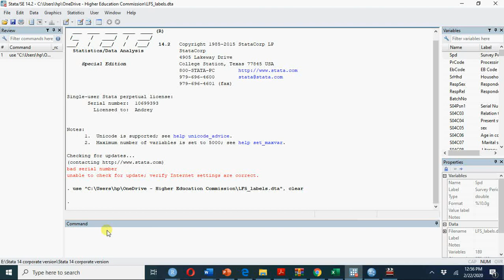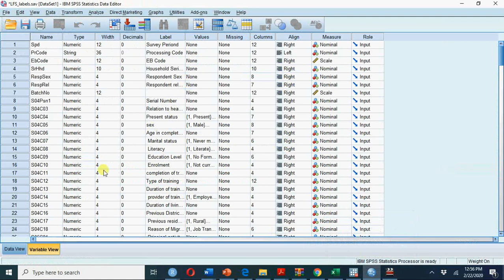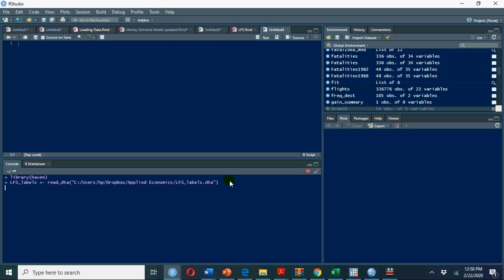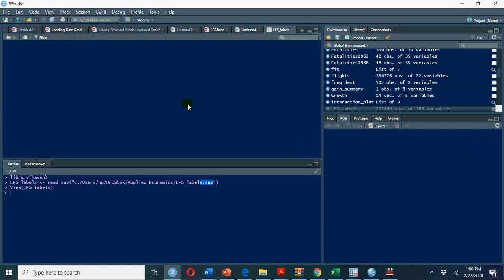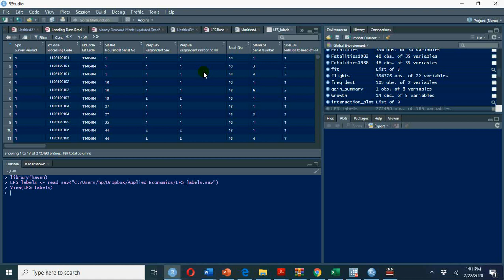Loading SPSS STATA data to R : Video#13 Tutorial 2 on loading data Labour Force Survey data4Pak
How to read LFS data from Stata/SPSS in R. I have used Labour Force Survey data for 2018 and will share with you. Unfortunately due to limited storage on my Google Drive, its not uploading data on google site.